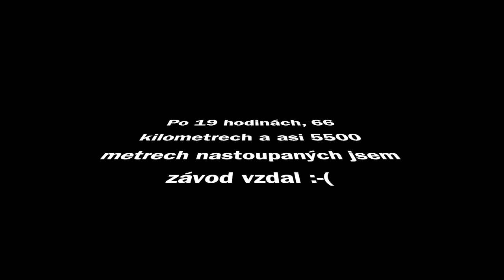Alpský běh - L'Echappeé Belle 2020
Poctivě jsem se připravoval, ale i přesto byl pro mě závod L'Echappeé Belle příliš velkým soustem. Po devatenácti hodinách, 66 kilometrech a 5,5 tisících nastoupaných metrech jsem prostě už nemohl dál. I tak jsem si tenhle běh hodně užil, spoustu věcí jsem se naučil a příště určitě nastoupím na startovní čáru lépe připravený. Už teď se těším. sledujte můj facebookový profil a moje webovky eurunner.eu, abyste se o mně a o mém běhání dozvěděli víc.